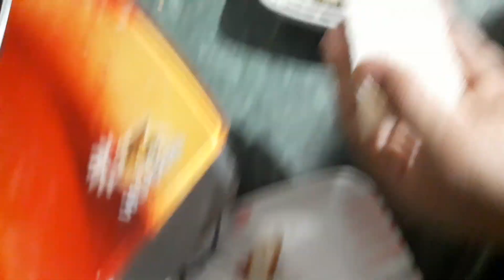Garlic bread recipe in marathi